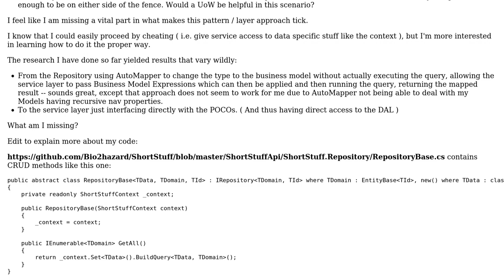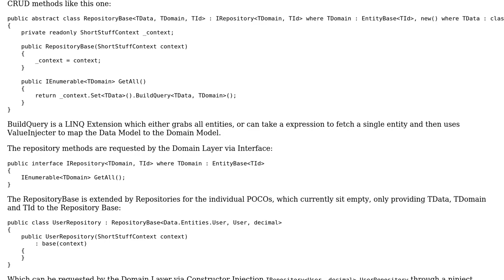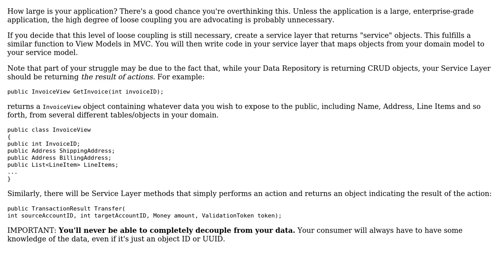Confused on how to properly employ a Repository Pattern with Service/Business Layer on top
Software Engineering: Confused on how to properly employ a Repository Pattern with Service/Business Layer on top

With thanks & praise to God, and with thanks to the many people who have made this project possible! | Content (except music & images) licensed under CC BY-SA | Music | Images & others | With thanks to user Robert Harvey user Bio2hazard user Alexey and the Stack Exchange Network Trademarks are property of their respective owners. You are responsible for your own actions.